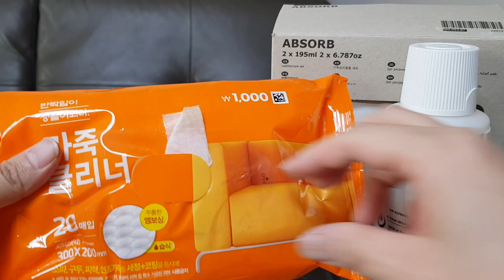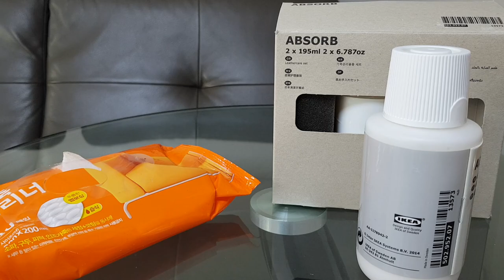[미니멀라이프] 우리집 화장대는 보물창고 | 화장대 정리 | 오래된 화장품 활용 | 모자정리법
구독 | 좋아요 | 댓글작성은 어깨춤을 추게 합니다 :)

안녕하세요~ 너무 오랜만이에요~ 😊
한주만 쉬어가야지 했는데 이렇게 길어져버렸네요~
다시 만나서 반가워요~ ^^

오랜만에 정리영상 들고왔어요~
주방수납장을 화장대로 사용하고 있었는데 겉만 멀쩡했어요 ㅎㅎ
뜻밖의 보물찾기!
오래된 화장품 활용,
모자정리법,
더스트백 예쁘게 묶기 등 도움 될만한 내용들로 채웠으니
끝까지 시청 부탁드립니다.

감사해요~🤗